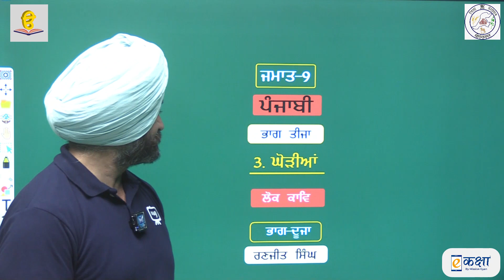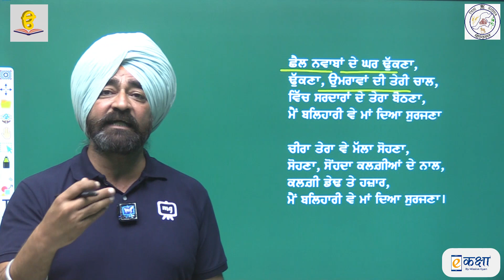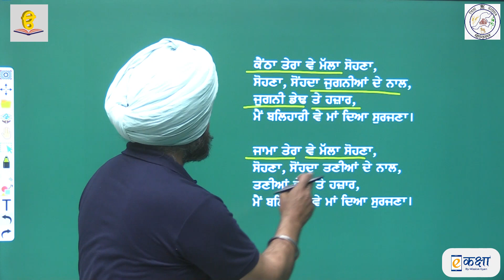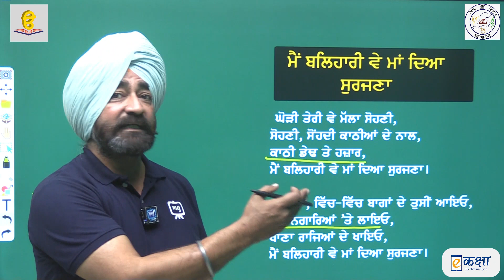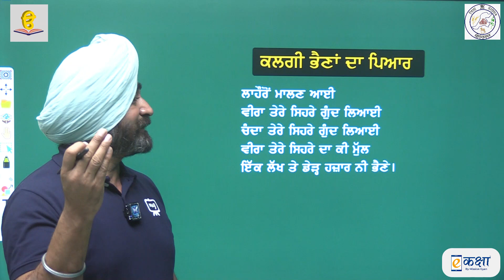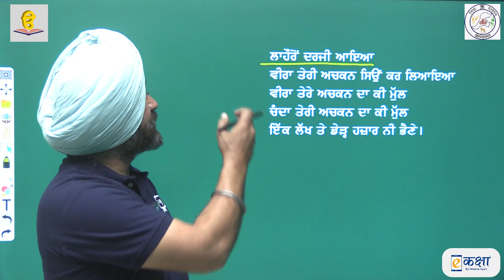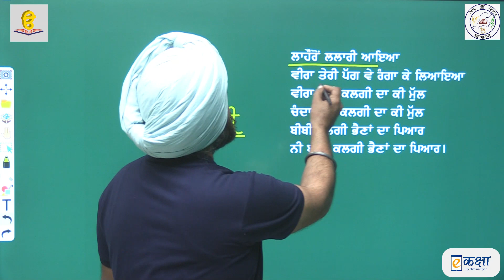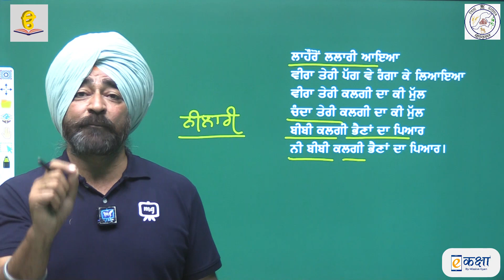RBSE CLASS 9 SECTION C CHAPTER 3 (GHODIYAN, घोड़ियां ) PART 2